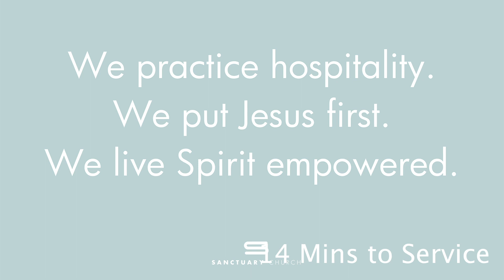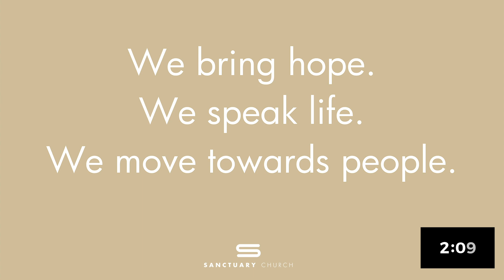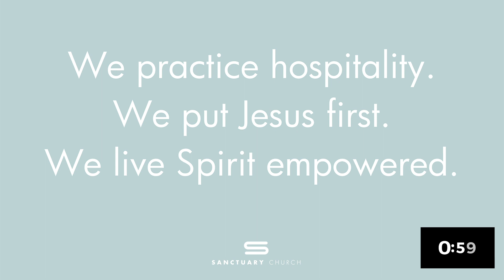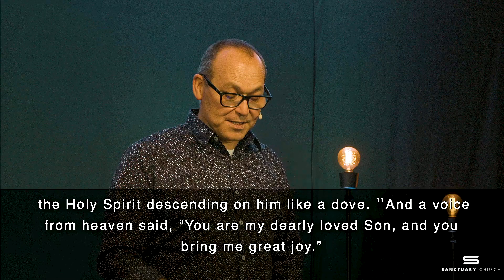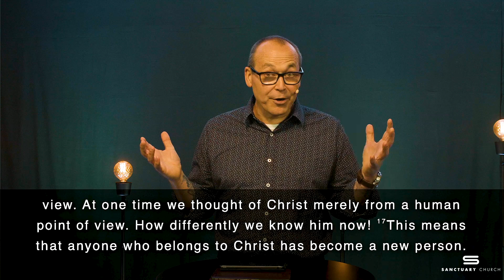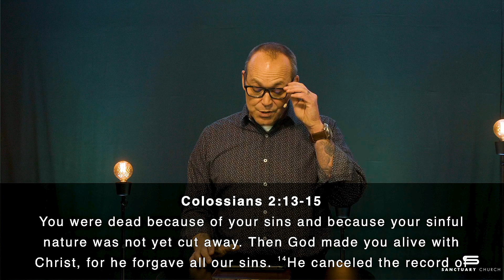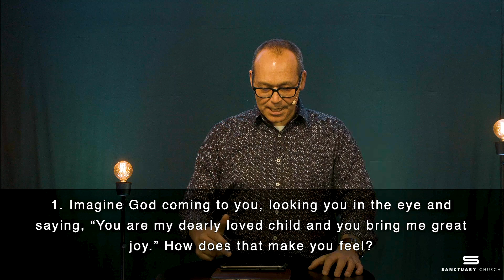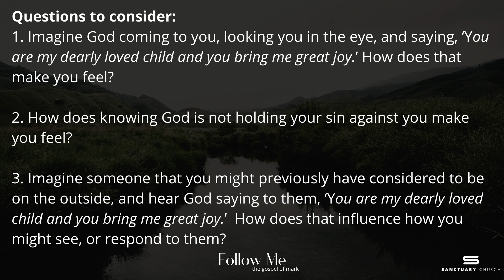“I’ve nothing against you” – Follow Me Pt 2 // Sanctuary Church Online // Ps Scott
“You are my dearly loved child, and you fill my heart with joy.”  At the very beginning of Jesus’ ministry God makes a declaration over Him that reveals much about Jesus, God’s heart and posture, and ourselves.  Join us as we look at the incredible scope of God’s heart and recognize that He loves us and is not holding anything against us.